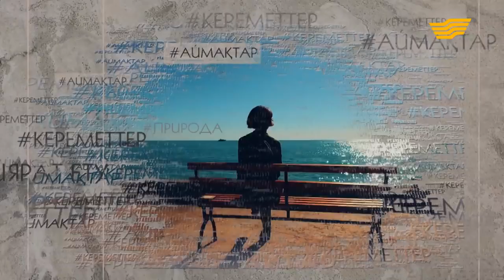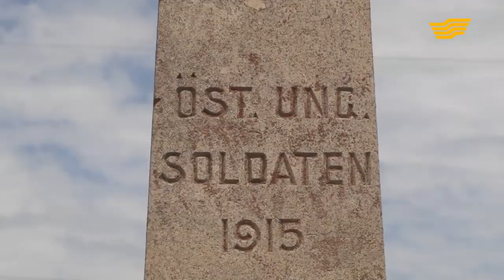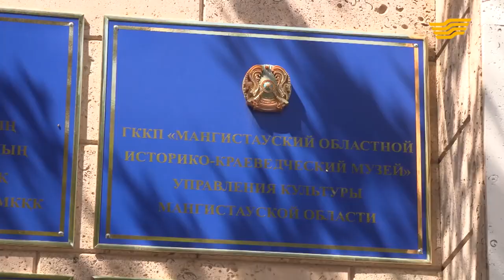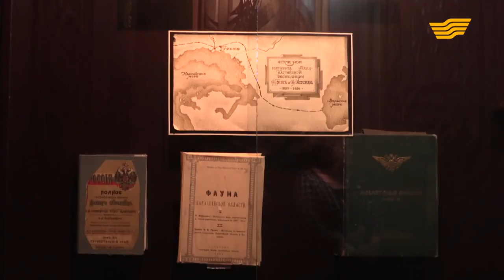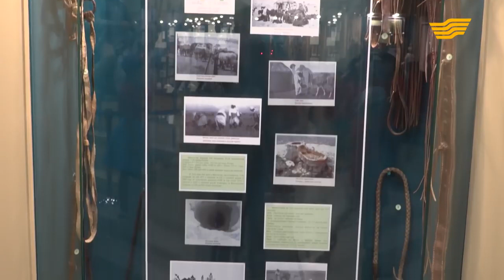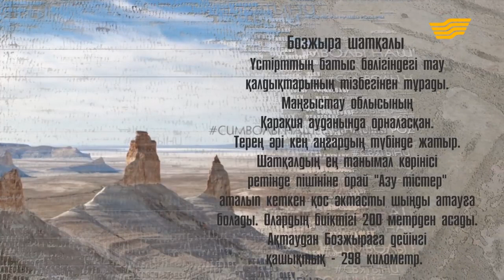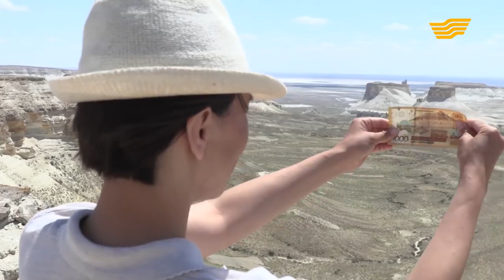«Символы нашей Родины». Форт-Шевченко, памятник Иса-Досан, форт Александровский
Город Форт-Шевченко среди исторических памятников Мангистау занимает особое место.

Старейший из существующих в области городов Форт-Шевченко имеет славу музея под открытым небом.
Город Форт-Шевченко основан в 1846 году как военное укрепление Новопетровское. В 1857 году переименован в форт Александровский. В 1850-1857 годах здесь проходил службу украинский поэт, художник, прозаик, этнограф и революционер-демократ Тарас Шевченко.

В 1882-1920 годах город Форт-Александровский был столицей Мангышлакского уезда. В 1924 году был переименован в Форт-Урицкий (в честь российского революционного и политического деятеля Моисея Урицкого), в 1939 году в Форт-Шевченко.

В 1870 году произошло восстание против царского режима. Спустя 140 лет народным героям Исе Тлембайулы и Досану Тажиулы воздвигли памятник «Иса-Досан».

Особое место в Форт-Шевченко Мангистауской области занимает старинная армянская часовня - единственная в Казахстане, с трепетом и особым вниманием охраняемая местными жителями и армянской диаспорой.

Впадина Карагие - впадина на полуострове Мангышлак близ восточного побережья Каспийского моря, примерно в 50 км от города Актау. Самая глубокая сухая впадина в Казахстане и одна из наиболее глубоких в Азии.

Урочище Босжира находится в западной части плато Устюрт на полуострове Мангышлак Мангистауской области. Босжира - величественное творение природных стихий Устюртского плато. Урочище занимает огромную площадь, для того, чтобы ознакомиться с ним, потребуется не один день. Это место пока малоизвестно и труднодоступно для туристов.